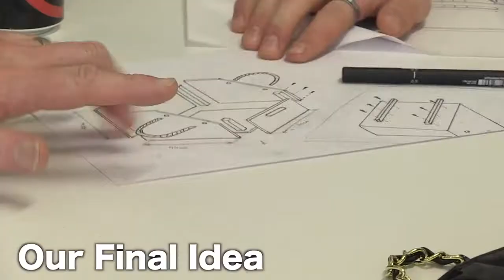Storage Boxes for Brunel Climbing Society Brunel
The Fixperts from Brunel University design a modular and durable storage solution for the climbing society's equipment.

Fixperts: Raghav Ravi, Himashi De Silva, Marcos Segura, Param Gohil, Alex Francis, Sathrun Shrestha
Fix Partner: Tom, Brunel Climbing Society
Education Institute: Brunel University, UK